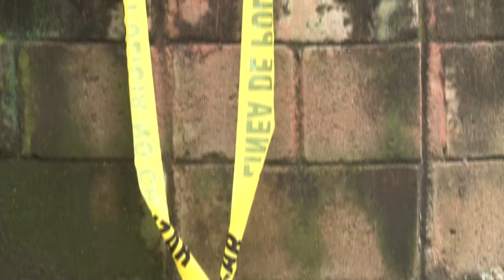Director de PNC detalla cómo fue el asesinato de inspector policial